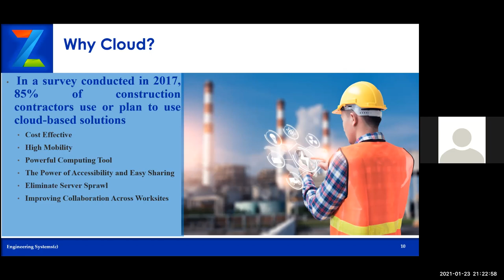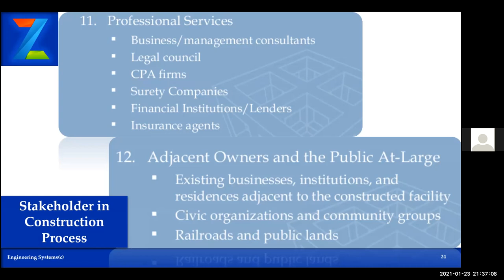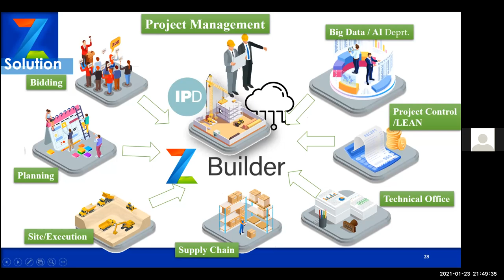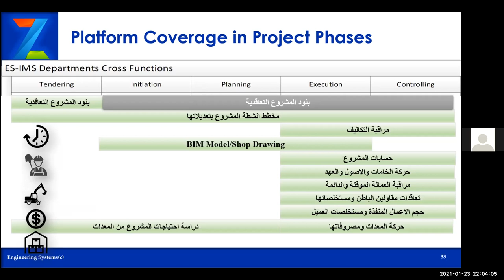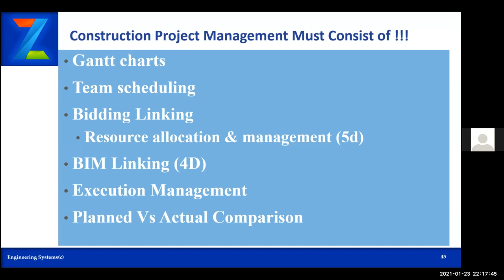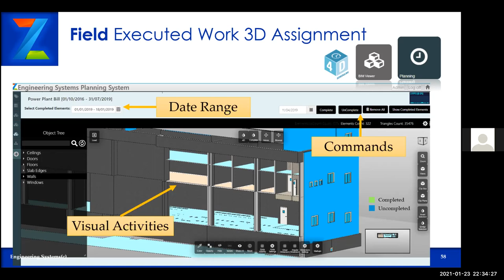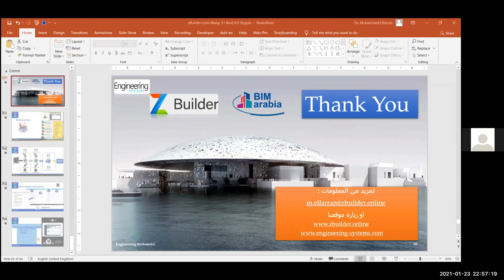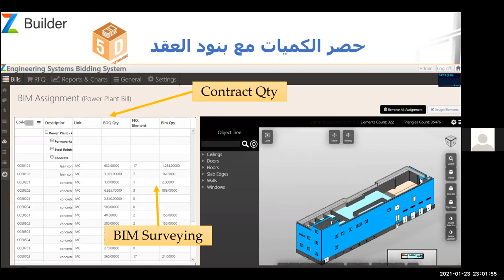2021 01 23 21 20 04 Construction management in new Cloud ERA